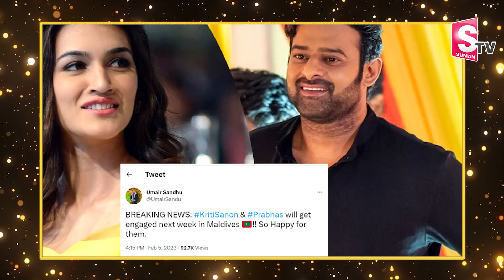Prabas Team Gives Clarity About Prabhas and Kriti Sanon Engagement | Prabhas Marriage Updates